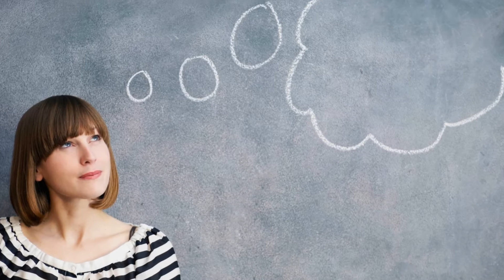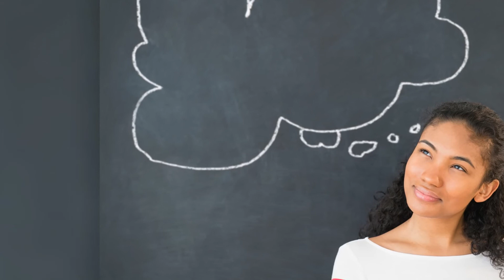திடீரென இந்த அறிகுறிகள் உங்களுக்கு தோன்றுகிறதா? யாரோ உங்களை நினைத்து கொண்டிருகிறார்